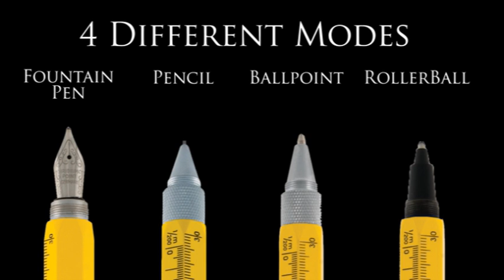Monteverde Tool Pen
In a fast paced world, having the right tools at hand is crucial, and the Monteverde One Touch Tool Pen brings 9 tools in one premium quality writing instrument! The heavy weight, 6-sided barrel houses our smooth writing Soft-Roll ballpoint at one end and an ultra sensitive touch screen stylus at the other. Under the stylus top are phillips and flat head screwdrivers, while on the barrel are a built in level, ruler and 3 different scale functions. The chiselled spring clip will hold the One Touch Tool Pen securely in your pocket, ready to handle more jobs than any other pen!